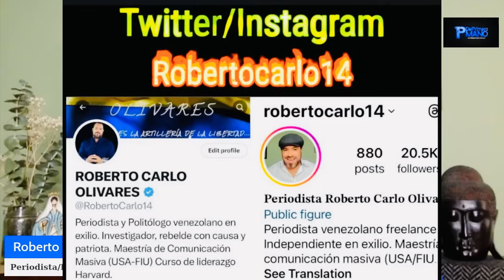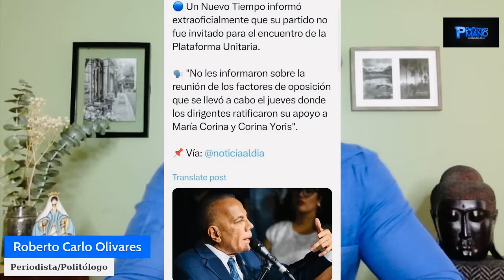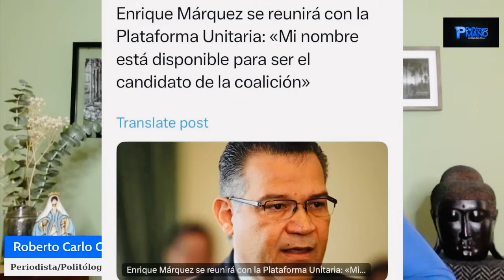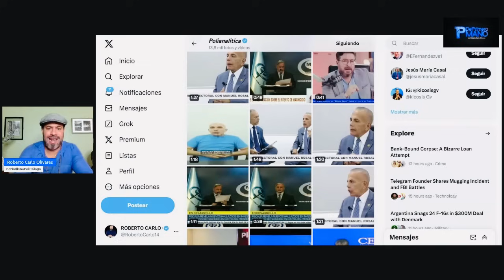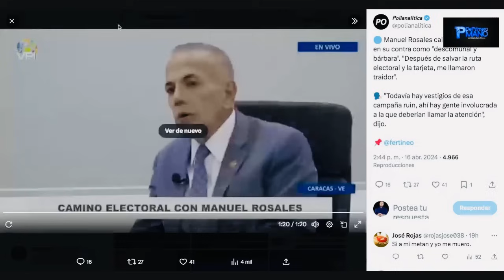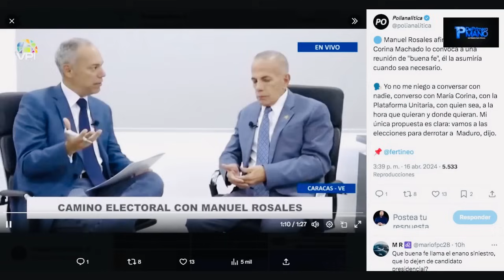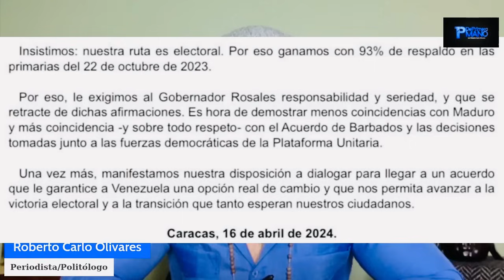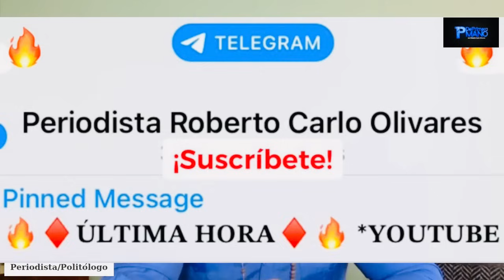ROSALES SAPEÓ A MARÍA CORINA